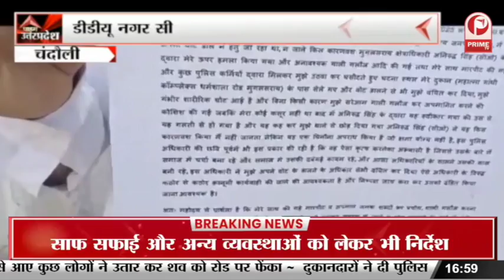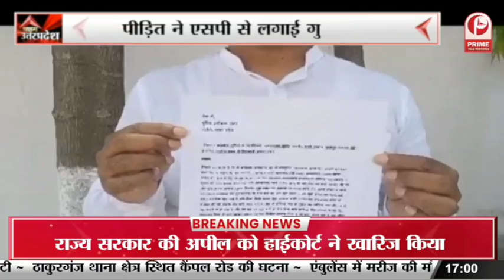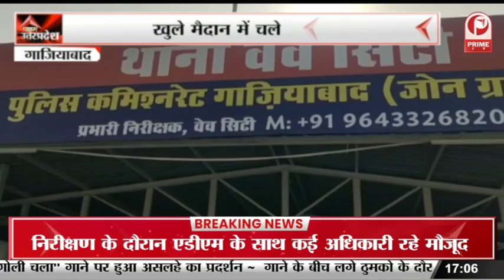Faridabad News : पिता ने दो मासूम बच्चों को कुएं में फेंका || Prime Tv